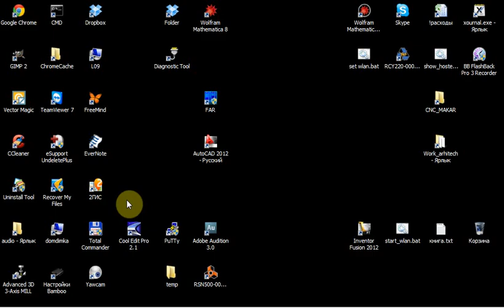Термодинамика. Лекция 9